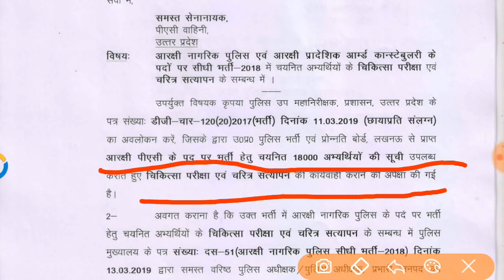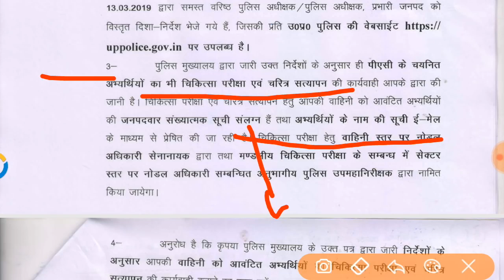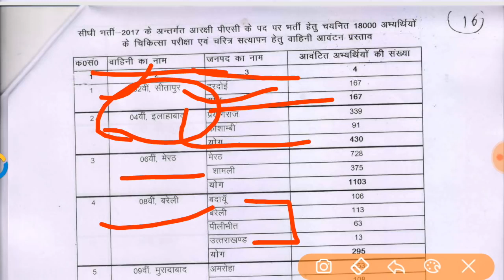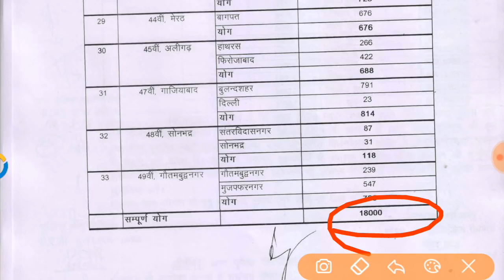PAC के चरित्र सत्यापन ओर मेडिकल से संबंधित नोटिस जारी किस जिले का मेडिकल किस वाहिनी में 720p